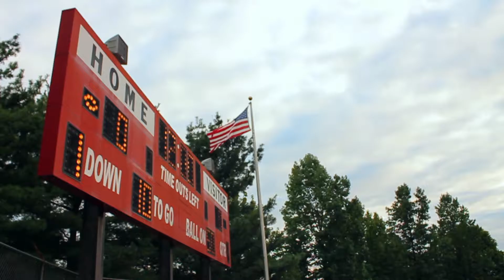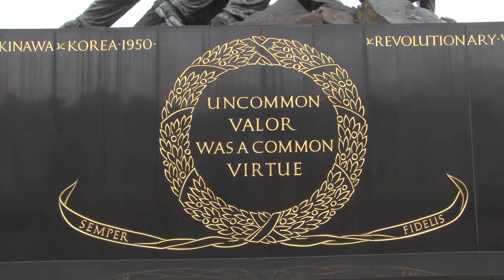We've Got It Good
Paramount Song l Songwriter: Elaine Hughes